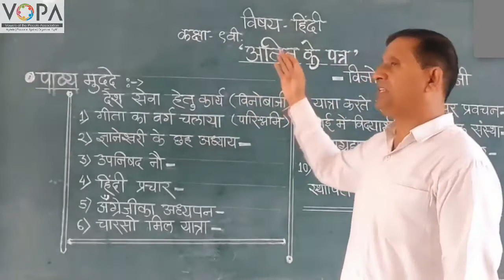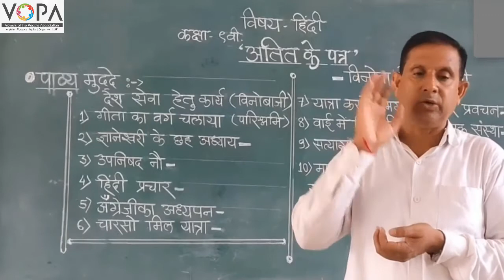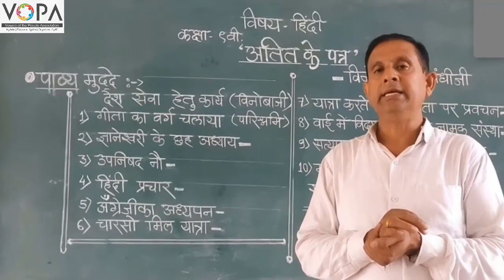9th | Hindi | Chap 16 | अतीत के पत्र | V3 | V-School